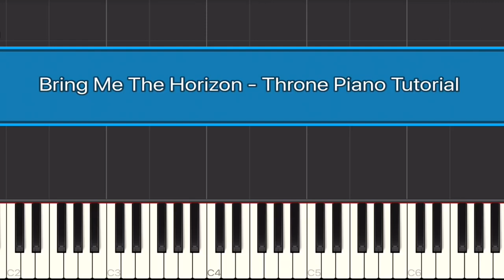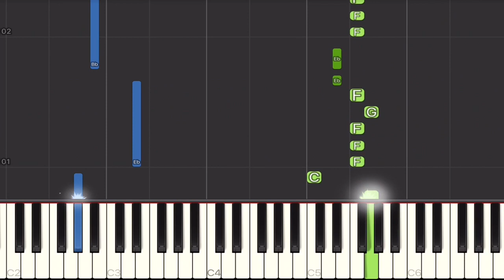Bring Me The Horizon - Throne Piano Tutorial | Easy